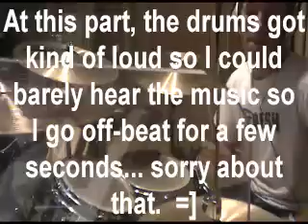T.J. Playing a Hannah Montana Song On Drums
Since I hate the drummer to Hannah Montana, I did a drum cover to one of her songs.